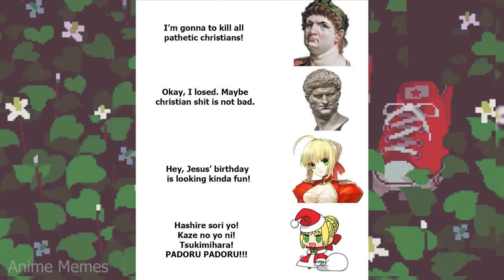ANIME MEMES ~ Lets do it weebs